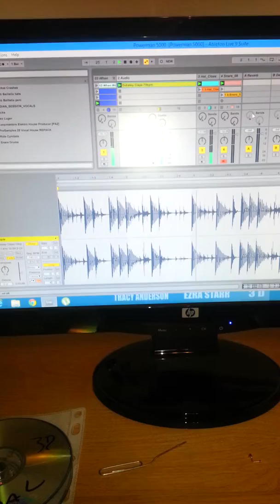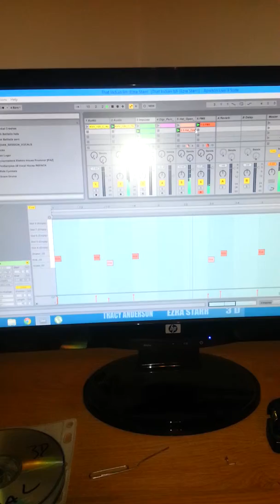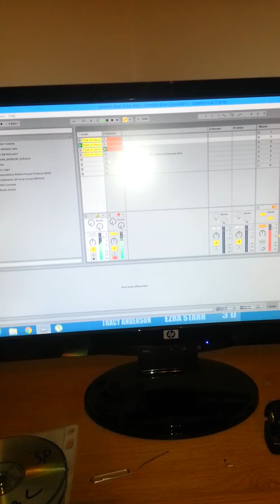Powerman 5000 and some soul pt. 2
3 small clips of new stuff.